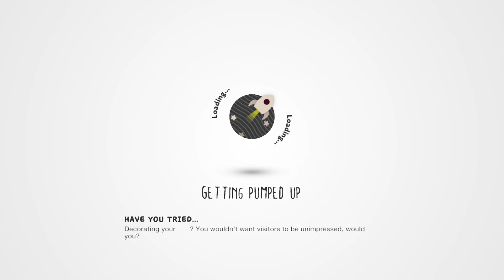Rayman 4: Resonance - Story Selection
Just a little something for the DLC which is coming out September of next year.